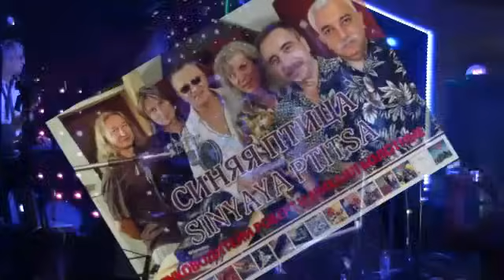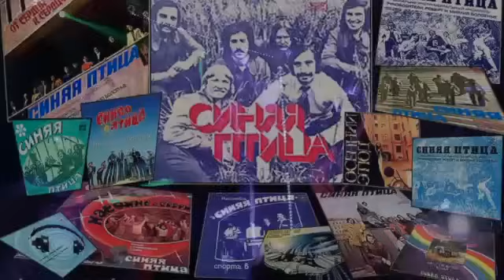Братья Болотные Sinyaya Ptitsa (NY) Концерт в Балтиморе (2015)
Этот концерт был организован Аллой Славиной и Святославом Ярмоленко , мы благодарим их за превосходную организацию и
за предоставленный видео материал.
VIA "Sinyaya Ptitsa"